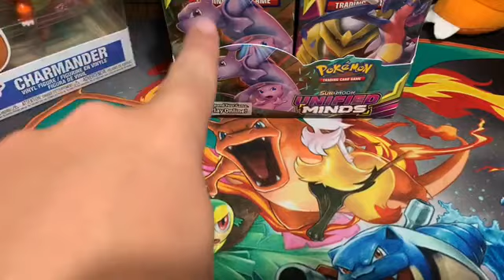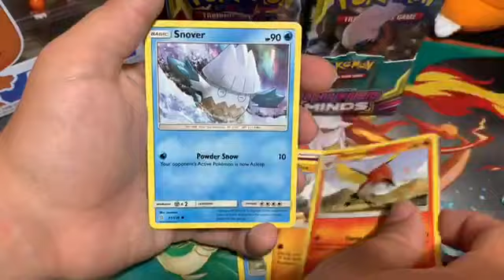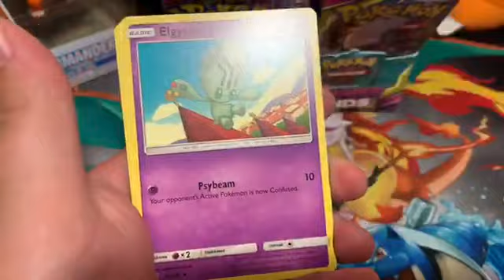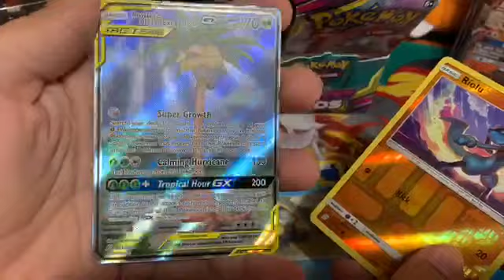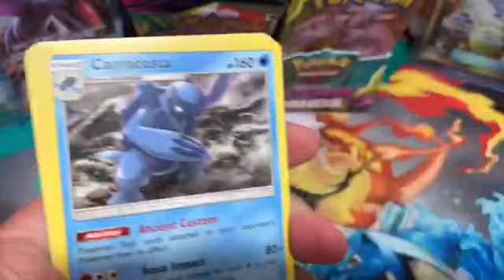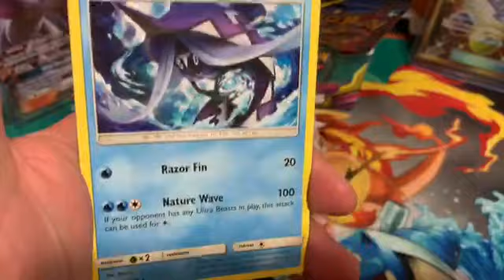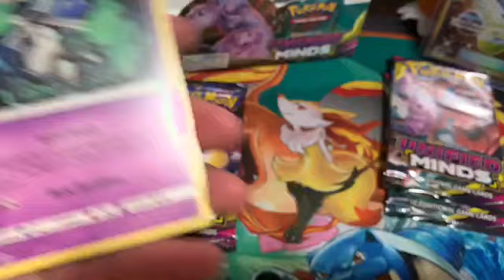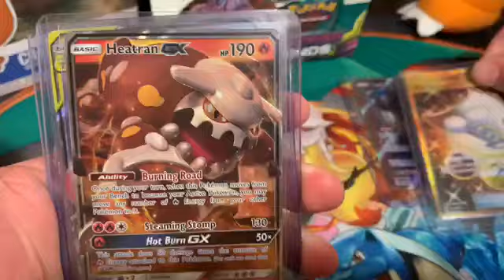UNIFIED MINDS!!! First Booster Box Opening!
Welcome back once again! Normally I only do one video a week, but I found this amazing deal on a Unified Minds Booster Box, and well. I could not wait to open it for yall! Also, special thank you to my wife for helping me open packs today! Boy was it a BLAST!

steelespokemon

eBay Store: